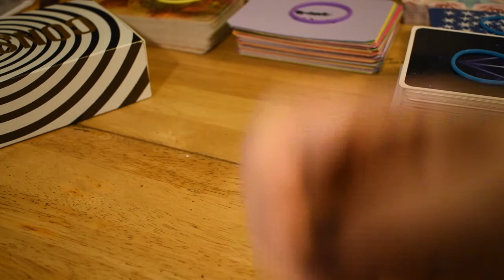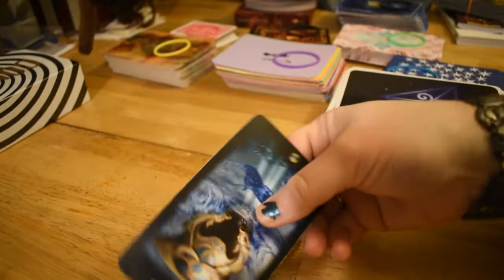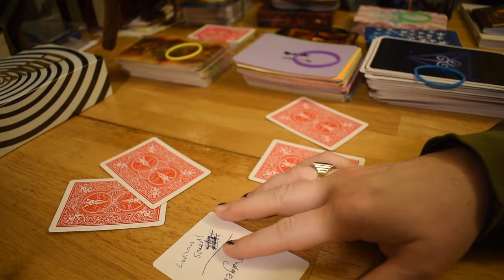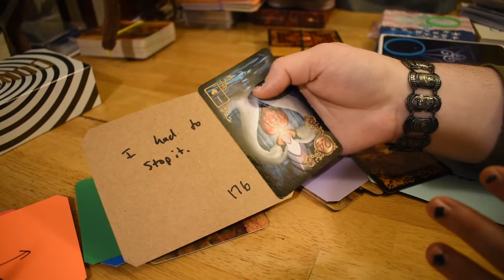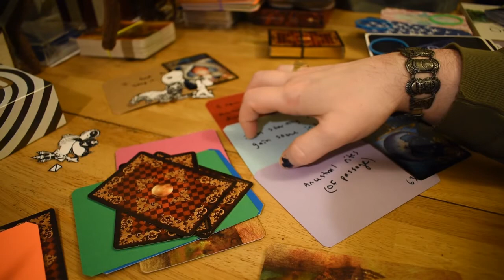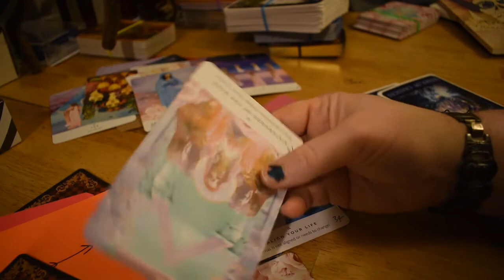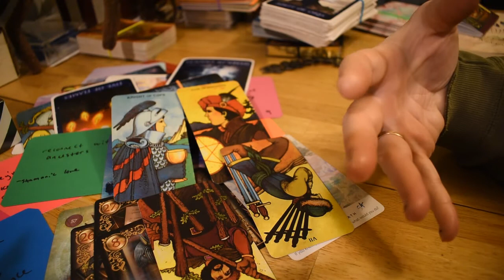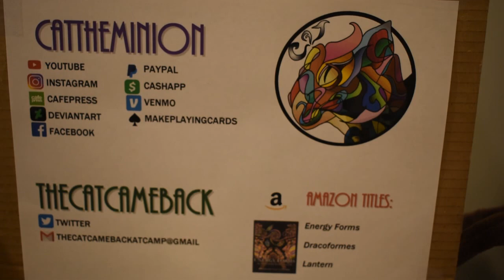Entity Channeling 13: George Michael - Freedom (from Linear Time)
After about a year, and a bucket of recent synchronicities, I have succumbed to the demands of spirit and sat down to read with George Michael. His message is largely about emotional clearing and freedom from linear time.
There's about 20 minutes at the beginning of this where I talk about the history of my psy abilities related to celebrities and entity channeling.
The thumbnail image features my digital drawing "WCAT Shadow," 2022,2024 and my crayon drawing "Hand in front of a Light," 1999.
TAROT READINGS
Divination bookings are generally open, unless otherwise noted on social-media (facebook, instagram, twitter, youtube).
Prices as of 1/1/2023.
Your reading will be delivered as an unlisted youtube video url sent to your favorite email (please provide if different than contact point).
The most relevant contact points for ordering readings are:
All points of contact are easily clicked
TAROT READINGS OFFERED:
$9 – Sample Reading (miniature of any of the above)
Divination tools for sale: Oracle Packets or Paper Charm Kit (PDF)